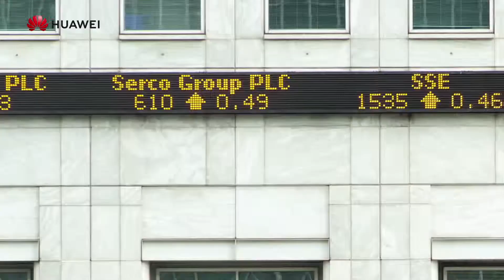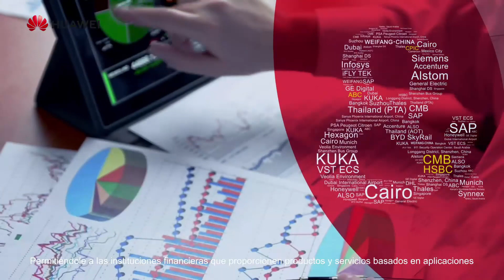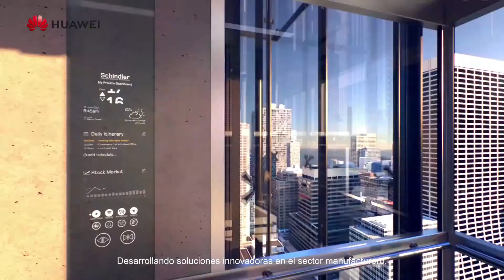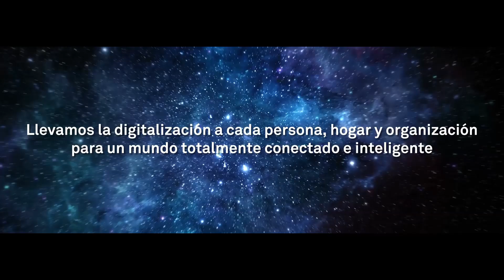Huawei dice que el nuevo formato AAB de Google no obstaculizará el progreso de HarmonyOS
Huawei atreves de Global Times menciono el domingo que el cambio de Google al formato AAB,  Android App Bundles, no afectará la experiencia de los usuarios de HarmonyOS